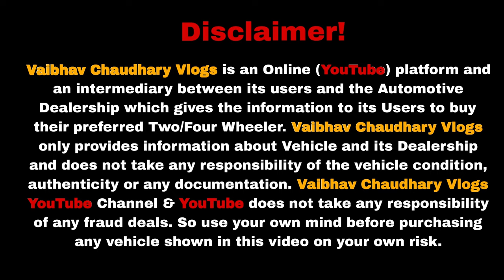Cheapest Deals of Second Hand Cars in Delhi🔥| Cheapest Secondhand Cars | Old Cars Delhi | Used Cars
Dealership : Shree Shyam Motors
Address : Shop No.18, Block -A3, Sector -16, Rohini, New Delhi -110089.